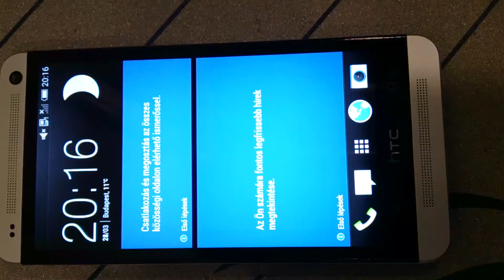blinkfeed ki be kapcsol�sa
blinkfeed ki-be kapcsol�da.